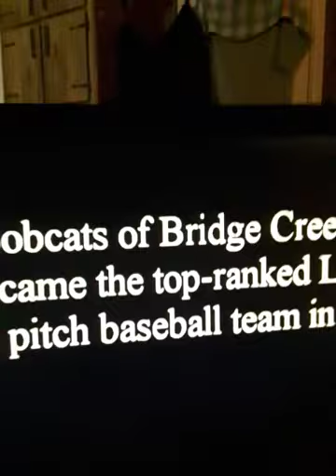HAPPY DAY OF BIRTH! MERICA SILVER PATRIOT! LOVE YOU BRO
click this link for a $10 store credit at STICKER MULE!

MrPOPSZILLA
MARSING, IDAHO
83639